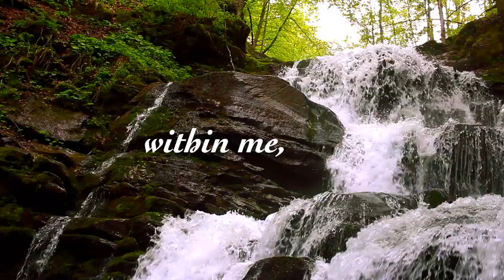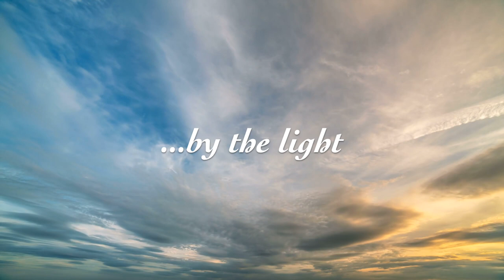Baha'i Prayer, Create in Me (Susan Lewis Wright)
The beautifully performed music by Susan Lewis Wright uses excerpts from a favorite prayer of Baha'u'llah.